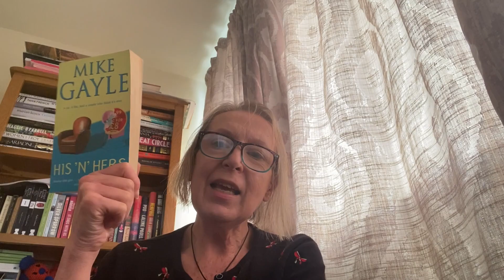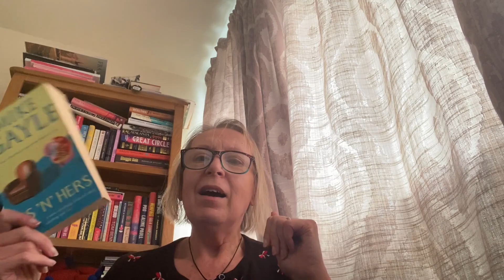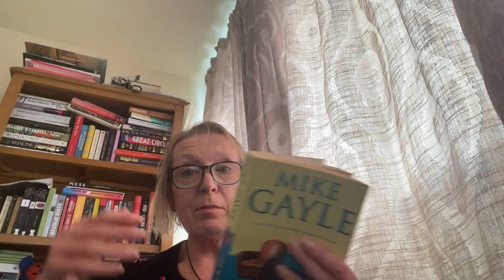His 'N' Hers by Mike Gayle - we all need a bit of this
This is my third Mike Gayle novel and he hasn't disappointed me yet.